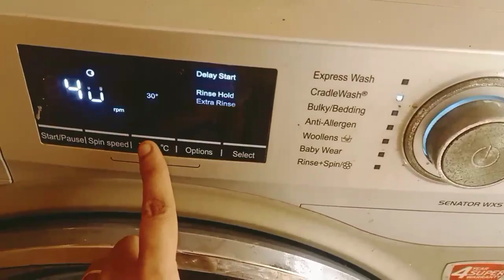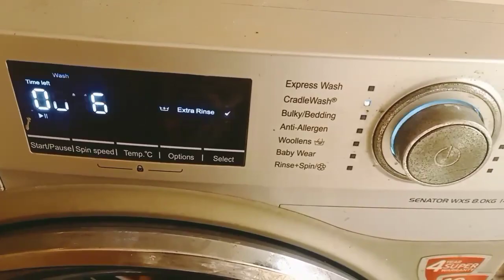how to wash soft toys in washing machine